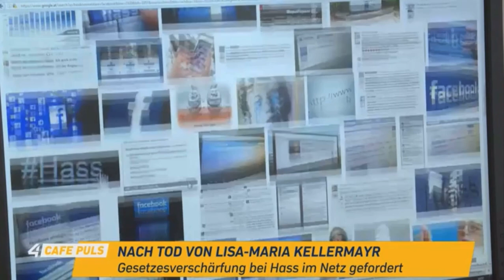Der Fall Dr. Kellermayr - Interview der ZARA Beratungsstelle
Nach dem Tod der oberösterreichischen Ärztin Dr. Lisa-Marie Kellermayr ist eine Debatte über Hass im Netz und dessen reale Auswirkungen auf unsere Gesellschaft entbrannt. Lukas Gottschamel, langjähriger Berater und Leiter des Fachbereichs Rechtliches beim Verein ZARA, hat die Fragen von Moderatorin Julia Furdea zum Thema beantwortet.

Betroffene von Hass im Netz können sich Unterstützung und Hilfe bei der Beratungsstelle holen.